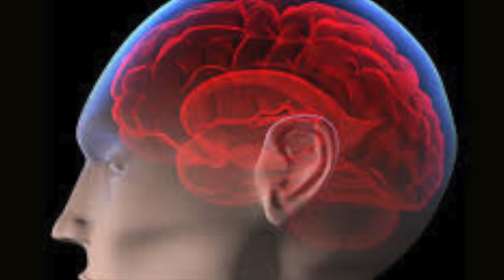Mesaj de la Rasa Felinelor, Cum Influenteaza Aceasta Civilizatie Pamantenii?